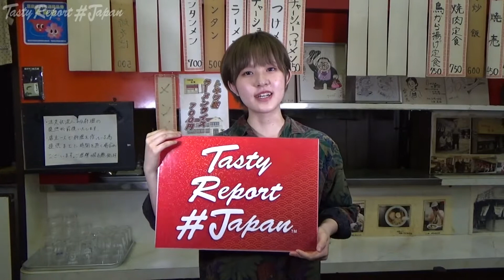Matsuba|Soy-sauce ramen & Rice|¥700JPY|$6.63USD|£5.20|€5.70|Tokyo|2020|Tasty Report Japan|Vol.01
Please See below for restaurant information.
Tasty Report Japan is a channel that introduces tasty Japanese foods to the world!

Restaurant information

Restaurant name : Matsuba
Food name : Soy-sauce ramen & Rice
Opening hours : 11:00 am-3:00 pm   5:00 pm-8:00 pm
Closed : Monday (Open on public holidays)
Location : 3-4-11 Minaminagasaki, Toshima-ku, Tokyo-to, Japan
Nearest station : Toei Oedo Line Ochiai-minami-nagasaki Station | Seibu Ikebukuro Line Shiinamachi Station

PRICE (Tax included)
🇯🇵Japan : ¥700
🇺🇸USA : $6.63
🇬🇧UK : £5.20
🇪🇺EU : €5.70
🇨🇳China : ¥45.21
🇭🇰Hong Kong : $51.36
🇹🇼Taiwan : $193.79
🇰🇷Korea : ₩7,782
🇹🇭Thailand : ฿209
🇵🇭Philippines : ₱321.12
🇲🇾Malaysia : 27MYR
🇸🇬Singapore : $9.12
🇦🇺Australia : $9.43

Price is subject to change without notice.
Information as of September 2020.

Supplementary information

Japan introduction sites

Japanese culture introduction video
Japanese national broadcast production program

Tasty Report Japan

Please come to Japan sometime too! 🐱🍜